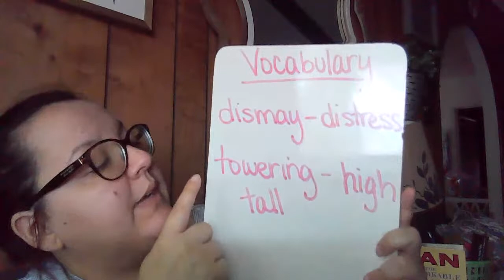Read aloud The One and Only Ivan pages 196-207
Ivan continues with his plan to help save Ruby from the Big Top Mall but will he be able to get humans to understand his message? Listen to the next ten pages to find out what Ivan does next to help Ruby.

Vocabulary
dismay- distressed
towering- high, tall